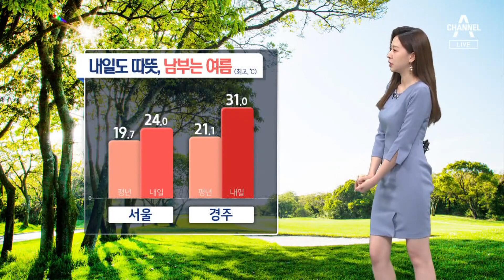[날씨]서해안 짙은 안개…낮 기온 ‘쑥’ | 뉴스A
[날씨]서해안 짙은 안개…낮 기온 ‘쑥’

〈평일〉
08시 50분 김진의 돌직구 쇼
12시 00분 뉴스A 라이브
17시 20분 뉴스TOP10
19시 00분 뉴스A

〈주말〉
12시 10분 토요랭킹쇼·뉴스A 라이브
19시 00분 뉴스A

〈평일〉
08시 00분 라디오쇼 정치시그널 (유튜브 라이브)
08시 50분 김진의 돌직구 쇼
10시 20분 김진의 더라방 (유튜브 라이브)
12시 00분 뉴스A 라이브
15시 50분 강력한 4팀
17시 20분 뉴스TOP10
19시 00분 뉴스A

〈주말〉
12시 00분 토요랭킹쇼·뉴스A 라이브
17시 40분 뉴스TOP10
19시 00분 뉴스A